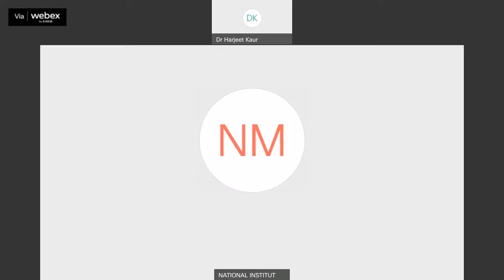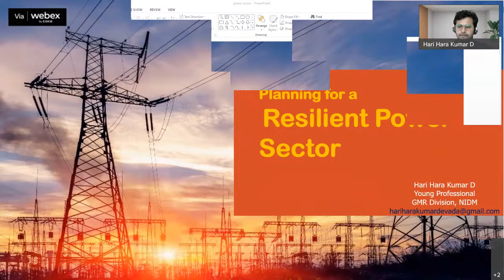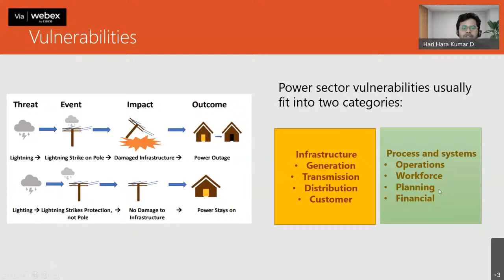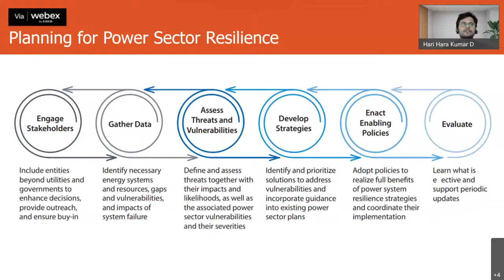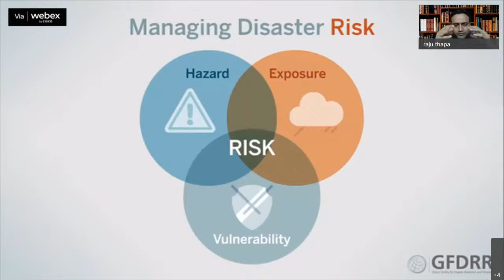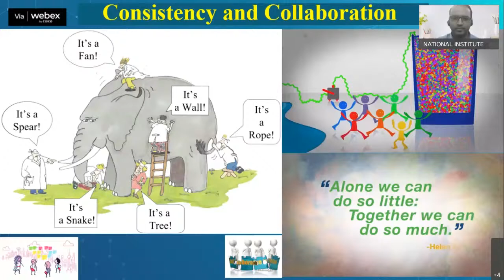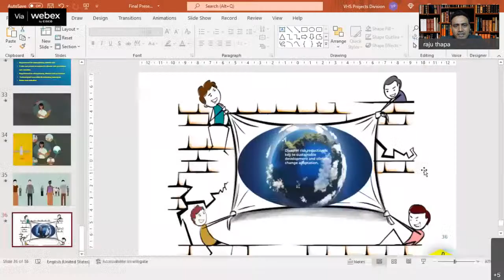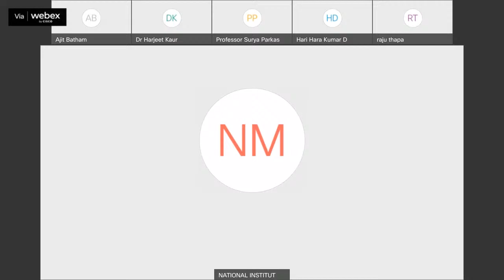Online Training Programme on Disaster Management for Power Sector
National Institute of Disaster Management (NIDM), Ministry of Home Affairs, Govt of India, is organising a 3 days Online Training Programme on Disaster Management for Power Sector." Date : 02-04 MARCH 2022 ; Time: 02:00 pm - 04:00 pm